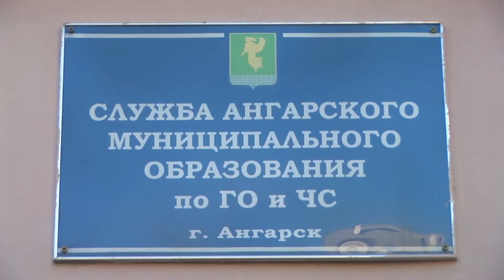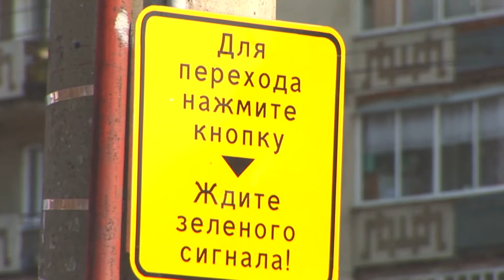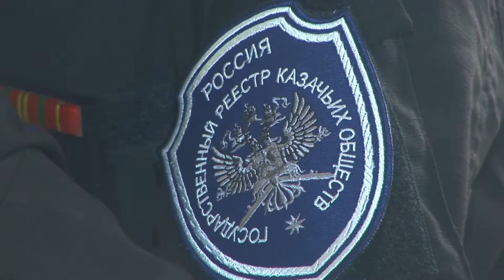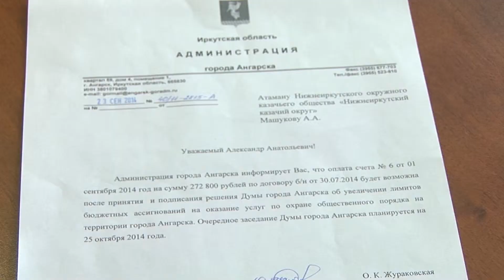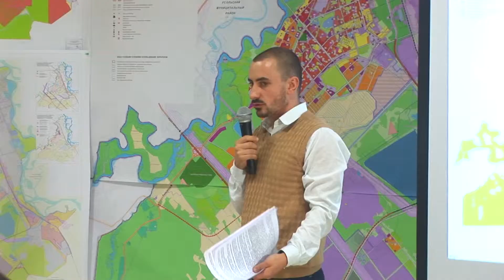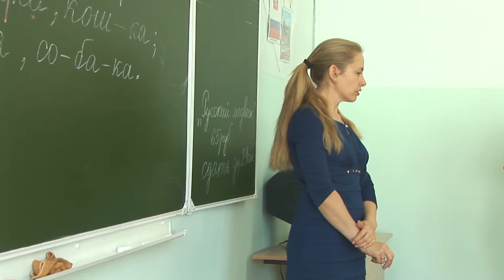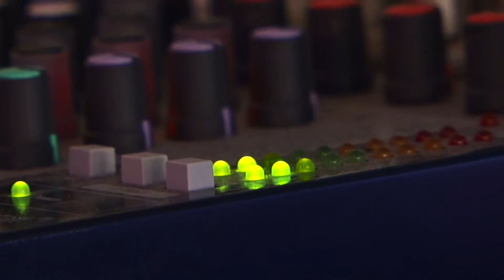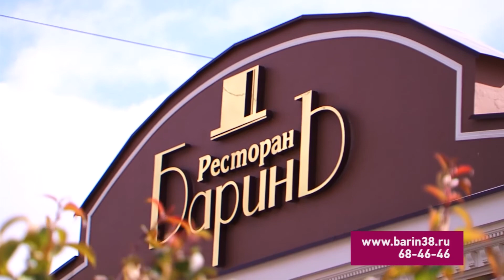«Итоги недели» за 4 октября 2014